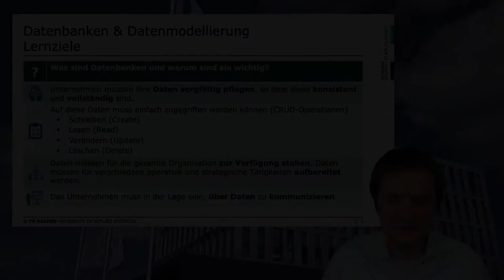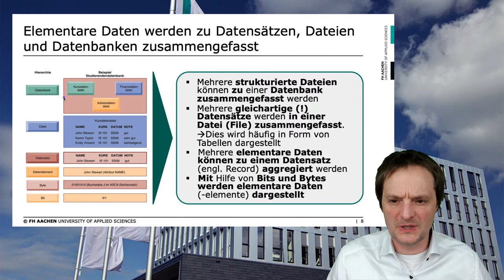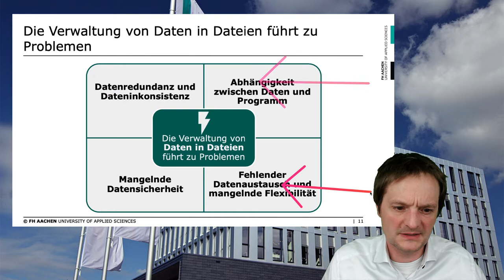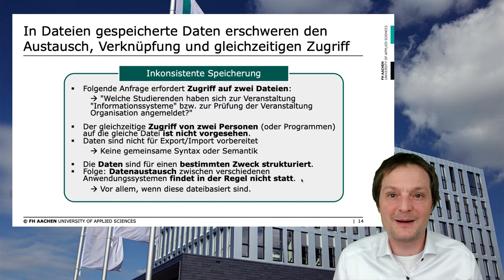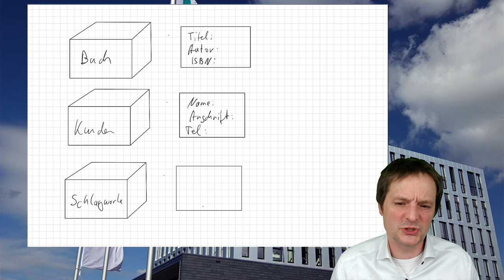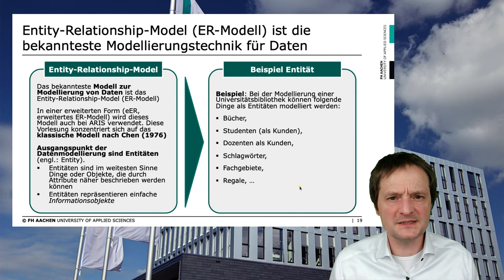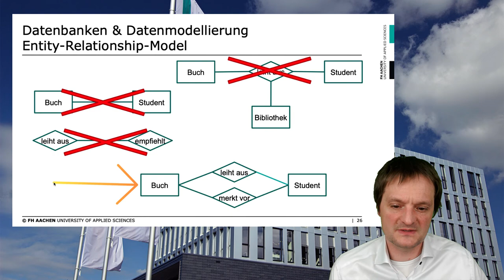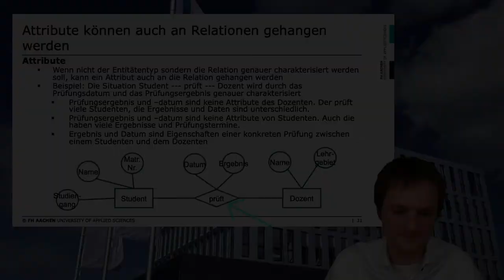Einführung in die Datenmodellierung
Dieses Video ist Teil des Vorlesung zum Modul Informationssysteme an der FH Aachen. Die gesamte Playlist zur Vorlesung ist unter folgedem Link zu finden

Table of Contents:

00:00 - Begrüßung
00:58 - Lernziele
03:23 - Elementare Datentypen
04:17 - Hierarchie der Datenrepräsentation
06:12 - Beispiel Datenhaltung in Listen
10:01 - Probleme der Datenverwaltung in Dateien
10:46 - Inkonsistente Speicherung
13:50 - Gleichzeitiger Zugriff
15:17 - Verteilte Daten
16:37 - Übung: Daten in einer Bibliothek
22:45 - Grundlagen Entity-Relationship-Modell
24:02 - Entitätstypen und Entitäten
25:27 - Entitätstypen im ER-Modell
26:37 - Relationen im ER-Modell
27:59 - Regel für die Modellierung von Relationen
29:18 - ER-Modell mit mehreren Entitätstypen und Relationen
30:09 - Rekursive Relationen
31:33 - Attribute von Entitätstypen
32:45 - Attribute von Relationen

Unter folgendem Link gibt es ein Quiz zu den Inhalten dieses Videos